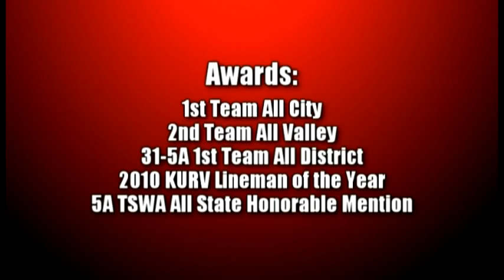Edinburg Bobcats OL #71 Joey Galvan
2010 Highlight Video